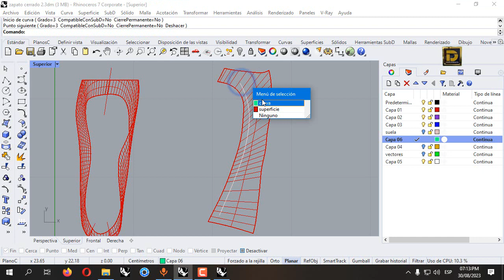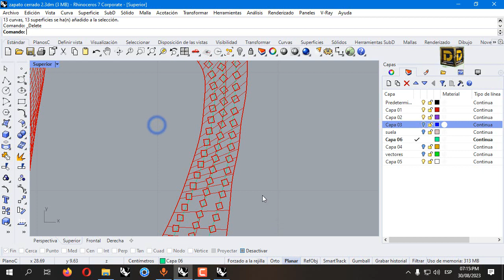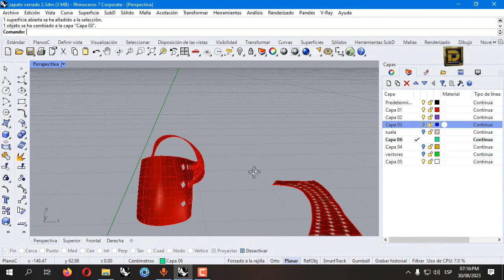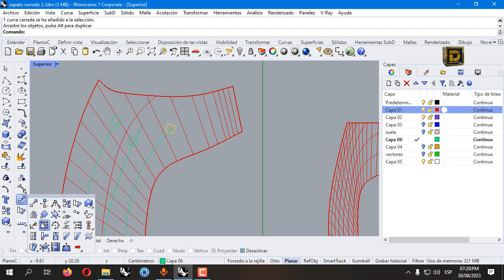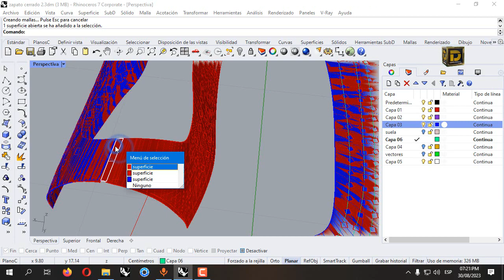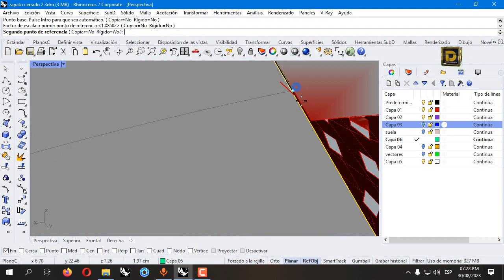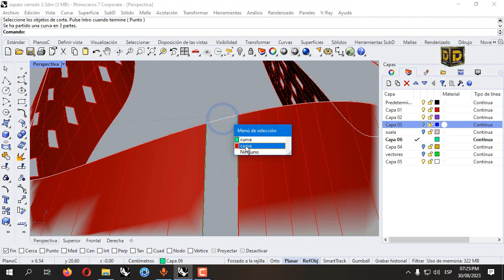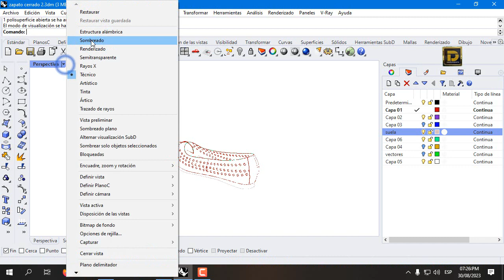Rhino 3d Zapatos de Dama Intermedio pt 3 ENG SUB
cotización para:
Modelado 3d
Render
Impresión 3d